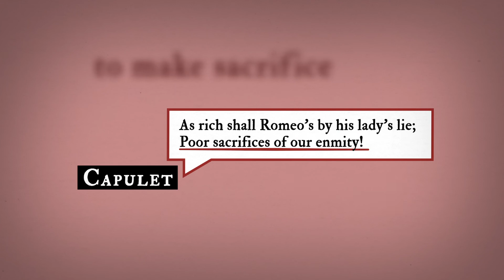myShakespeare | Romeo and Juliet 5.3 Word Nerd: sacrifice